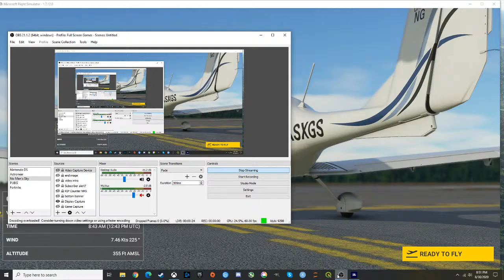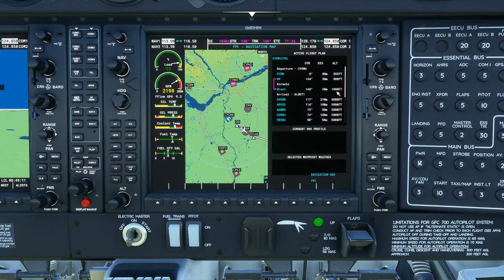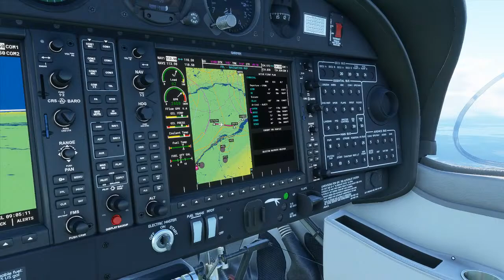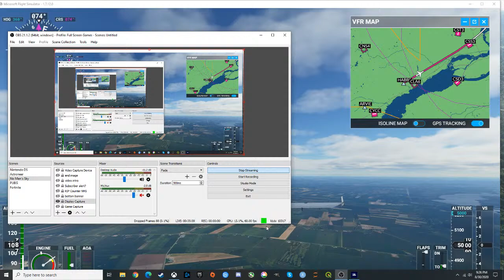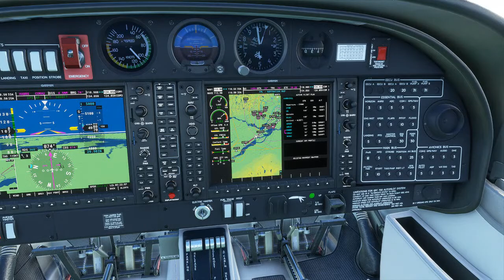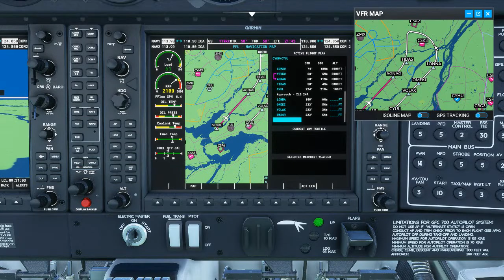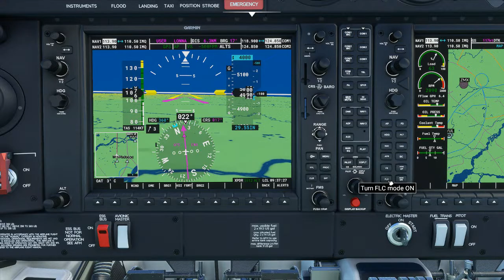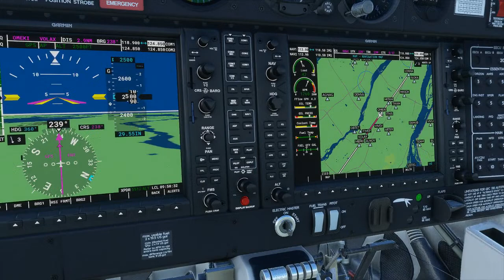Microsoft Flight Simulator - IFR Ottawa to Montreal - Diamond DA40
Flying IFR from Ottawa International Airport to Montreal Trudeau Airport in the Diamond DA40NG.

Streamed and played on my PC:
Ryzen 1600 (OC to 3.6ghz)
GTX 1660Ti
16gb RAM

apologies for the missing audio in the first half of the flight. OBS glitches.